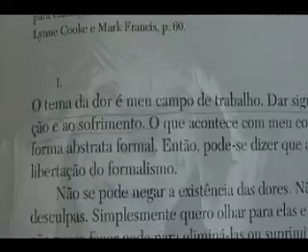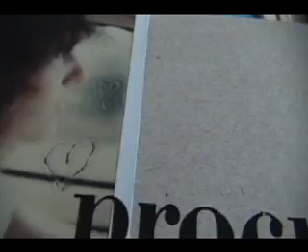Releituras. 1. Louise Bourgeois - la douleur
Releituras de livros e filmes.
O primeiro episódio foca o livro "Destruição do Pai, Reconstrução do Pai" de Louise Bourgeois e a relação da dor com sua obra.